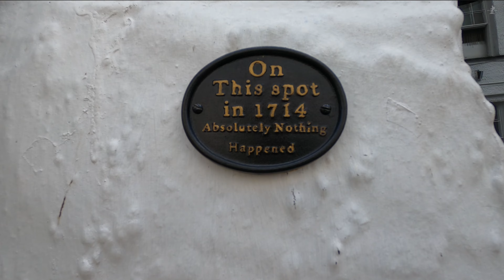Exploring Bowness-on-Windermere | On The Shores of England's Largest Lake | Let's Walk!